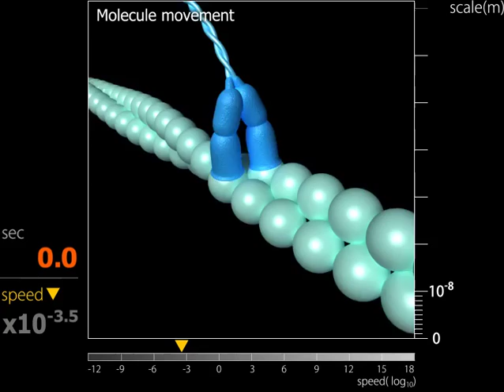Movie 10. Comparison between directed (motor) movement, diffusive movement ... (A)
Movie 10. Comparison between directed (motor) movement, diffusive movement, and electrical signals in nervous system (A)

(A) A "hypothetical" motor moves along a cytoskeleton in a speed of 1 micro-m/sec. The orange spot moves randomly with a diffusion constant of 10 micro-m^2/sec, which is a typical diffusion constant for proteins inside the cell. The orange gradient reflects the average concentration of the orange spot diffusing from the center of the image. You can see from the movie that diffusion can reach farther in a short period of time, but in a longer time scale, the directed movement wins. (B) further compares the signal of electrical signals in nervous system, which is about 50 m/sec.

ムービー10. 方向性のある（モータータンパク質の）移動と、拡散移動の比較。さらに神経細胞での電気信号との比較。(A)

(A) ある仮想的なモータータンパク質は、細胞骨格上を毎秒1マイクロメートルで移動する。一方で、オレンジで表した点は拡散係数10平方マイクロメートル/秒でランダムに移動する。（この拡散係数は細胞内のタンパク質の典型的な値である。）オレンジ色の勾配は図の中心から拡散するオレンジの点の平均的な濃度分布を表す。このムービーは、短い時間スケールでは拡散の方が平均的に遠い距離に早く到達するが、長い時間スケールでは方向性をもつモータータンパク質がより遠くにいけることを示している。(B)ではさらに、神経細胞での電気信号の伝達速度(秒速約50m)との比較を示している。

■DOWNLOAD